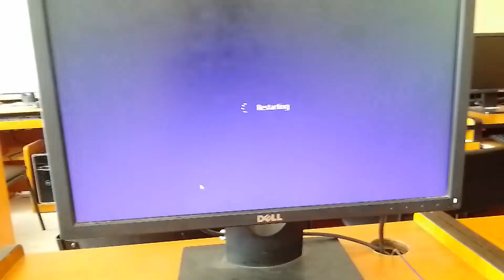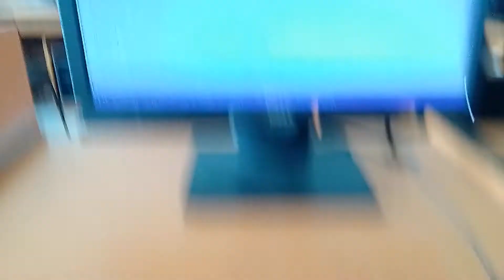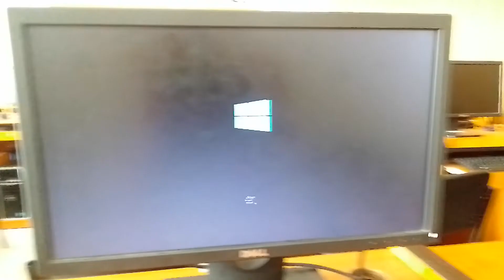Change System Time and Date on BIOS Setup 2022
Change System Time and Date on BIOS Setup
hy gys this video i want to show how can you change your computer time and date .